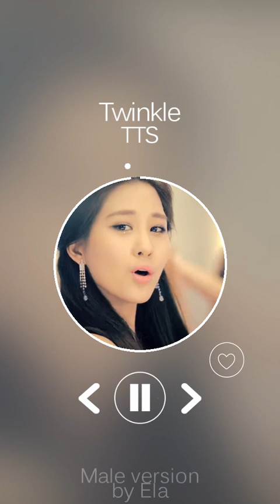MALE VERSION | TTS - Twinkle